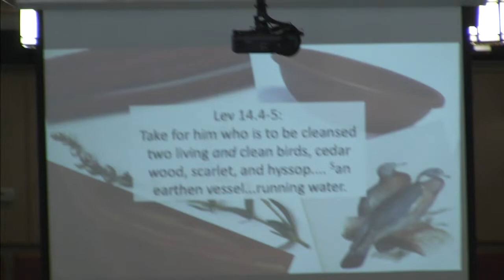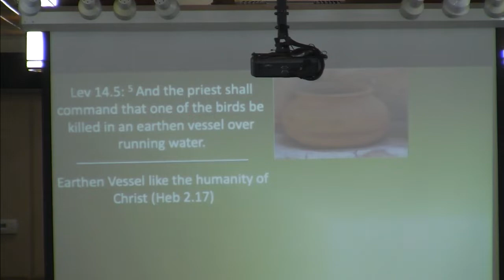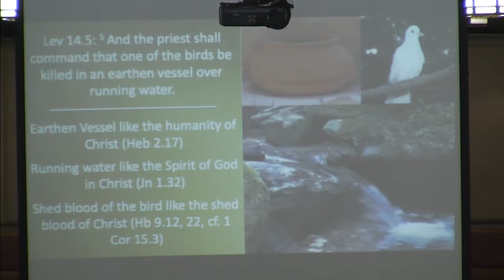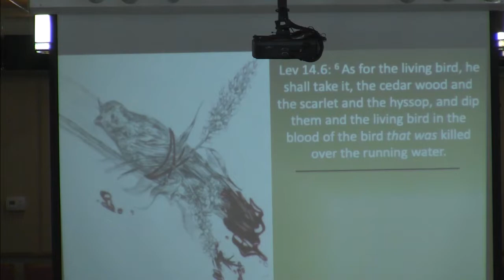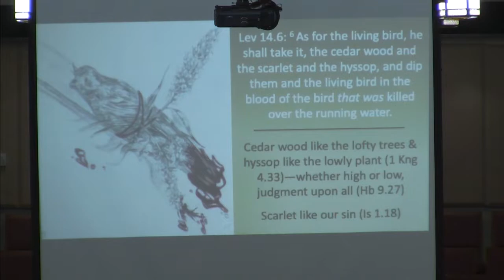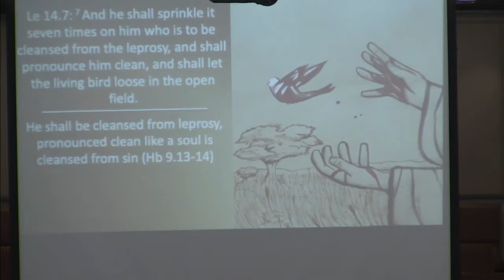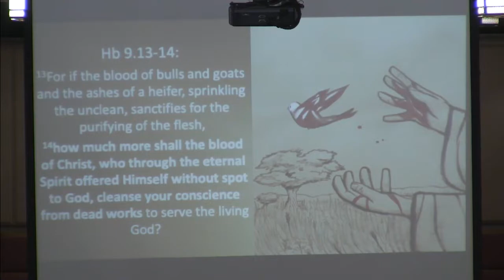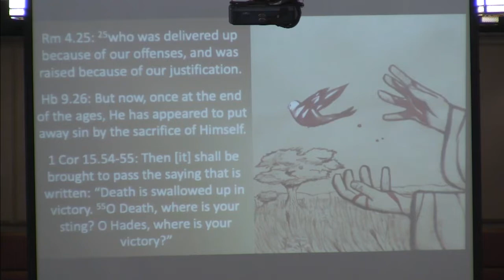2019 02 17 Steve Price Chaz Albury 2019 02 03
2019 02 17 Steve Price Chaz Albury